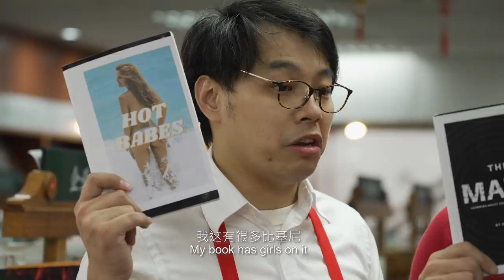Types of People In Libraries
This is why I've stopped going to libraries.

Written by:
Lev Panfilov @LevPanfilov

Starring:
Mark @markaroons
Syukii Wan @syukiicookie
Lev Panfilov @Levpanfilov
Yashora @yashoras